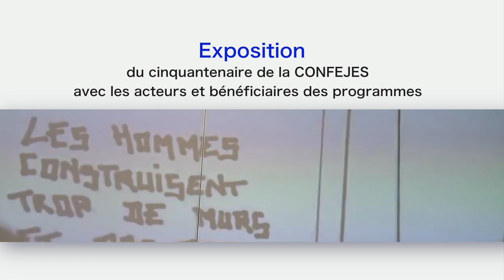Spot 37ème Conférence Ministérielle de la CONFEJES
Marrakech, du 11 au 16 mars 2019